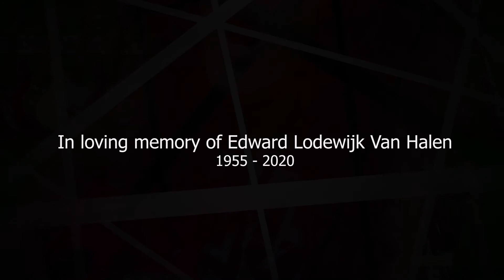Eddie Van Halen Tribute - Unchained Full Band Cover feat. Satchel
Michael is a big time Van Halen fan and tracked bass together with a bunch of friends for Van Halen´s Classic Tune "Unchained".  Tragic: The video was finished one day before Eddie died. Rest in Peace Eddie!
Lead guitar - Satchel (Steel Panther)
Rhythm guitar - Fabian Dee Dammers  (U.D.O. & Dirkschneider)
Bass - Michael Müller (Jaded Heart)
Drums - André Hilgers (Bonfire)
Vocals - Matt Jones (ex-The Treatment)
Backing Vocals - Patrick Sühl (Victor Smolski´s Almanac)
Backing Vocals - Sven Dirkschneider Official (U.D.O. & Dirkschneider)

Song written by Edward Van Halen, Alex Van Halen, Michael Anthony, David Lee Roth (Warner Bros.)